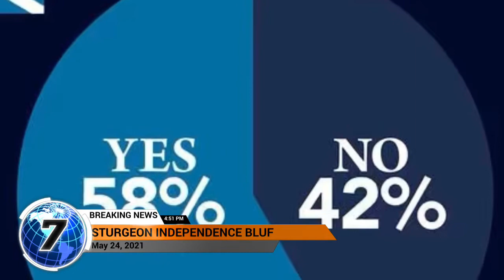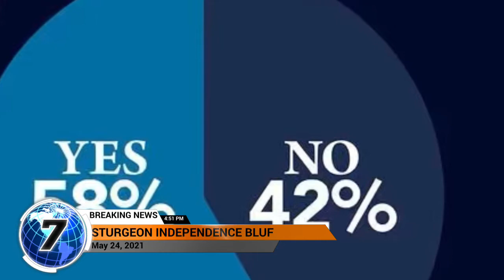Sturgeon's independence bluff unveiled – shipbuilding industry needs 'all parts of UK.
NICOLA STURGEON believes naval shipbuilding would continue if Scotland became independent but in an exclusive interview with Express.co.uk, the chief of Maritime UK, Ben Murray, claimed the shipbuilding industry needs all parts of the UK to be successful.

The argument over Scottish independence has intensified after the SNP’s election victory earlier this month, as it also produced a larger pro-independence majority in the Scottish parliament. The issue of Royal Navy shipbuilding in Scotland has therefore become controversial once again. One side, the Scottish government, says that naval shipbuilding would continue if Scotland left the UK.

"These yards have been through some really difficult times with a reduction in the workforce, and they thought that that was all part of the process of getting themselves into shape for the Type 26 and securing a level of employment here. This is about jobs and securing jobs in industry.

"It would be a complete betrayal of these yards if there was any U-turn or going back on promises made.”
In an exclusive interview with Express.co.uk, Ben Murray, chief executive of Maritime UK, warned Ms Sturgeon it is the strength of all parts of the UK that makes shipbuilding successful.

Bosses blamed them on write-offs in relation to the shipbuilder’s failure to build the two ferries.
According to The Herald, the Scottish government injected £17million into the business to keep it afloat during the four months of trading.

LATEST NEWS! BREXIT NEWS! UK NEWS! EUROPE NEWS!  SCOTLAND NEWS!